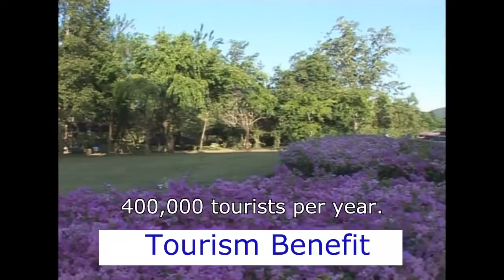Sirikit Dam English Version